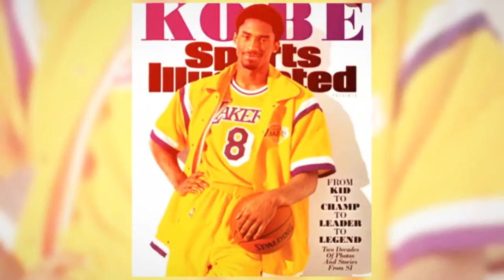No words can explain.....Kobe tribute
Love you Kobe, miss you Kobe!